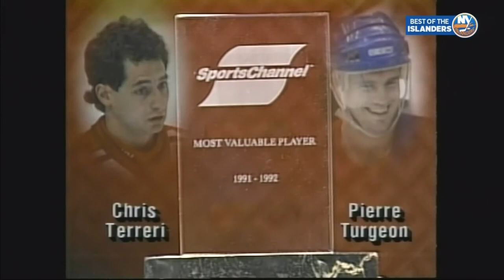1991-92 MetroMug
The Islanders broadcast mentions the MetroMug at the end of the 1991-92 season